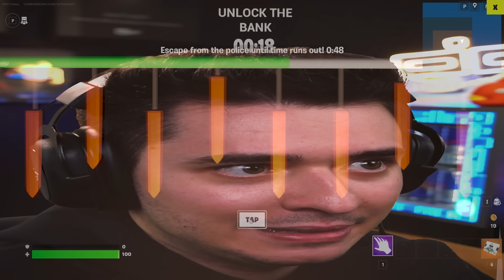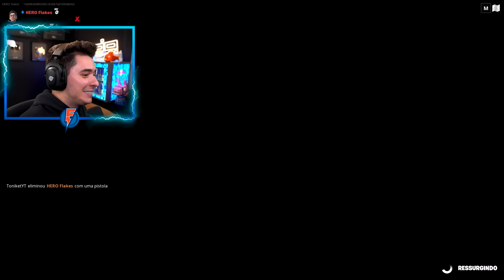QUEM FICAR MAIS RICO NO FORTNITE VENCE!